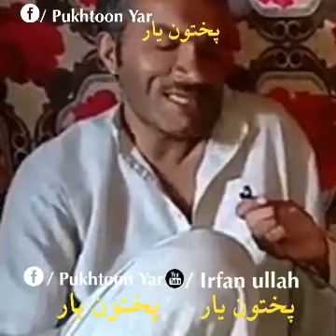Imran deewana shayeri.